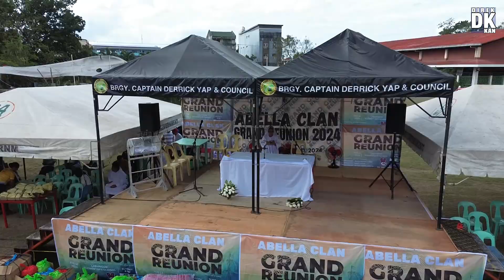Abella Clan Grand Reunion | Feb. 11, 2024 | Labangon Elem. School Cebu City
Call it a clan, call it an institution, call it a tribe, call it a family. Whatever you call it, whoever you are, you need one.